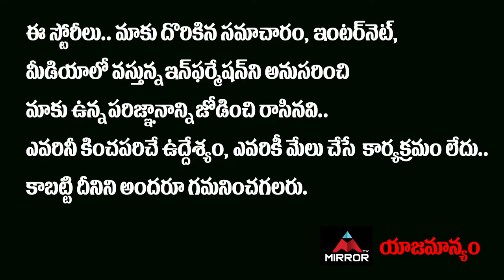బీజేపీ పై కేసీఆర్ మాస్టర్ ప్లాన్ | CM KCR Master Plan To Counter BJP | Bandi Sanjay | MirrorPolitics